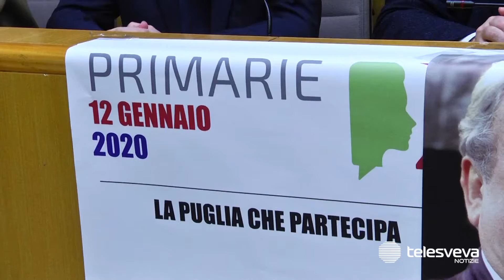PUGLIA | Verso le regionali: domani le primarie del centrosinistra